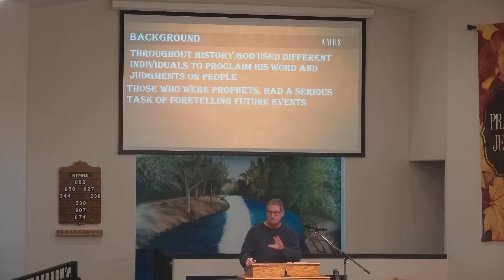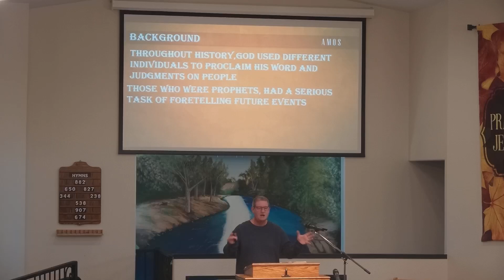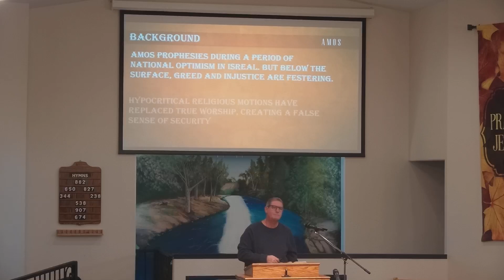Amos a Profit of God 11/17/2024 Robert Dorling